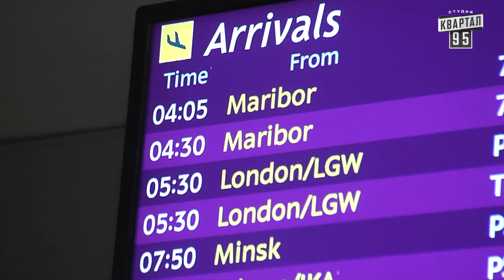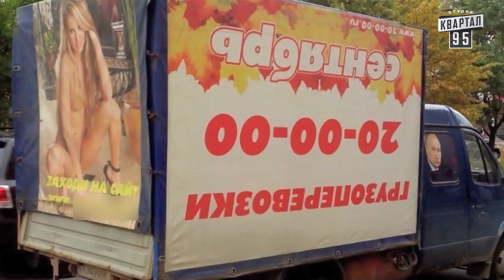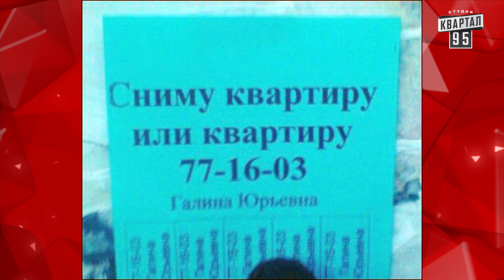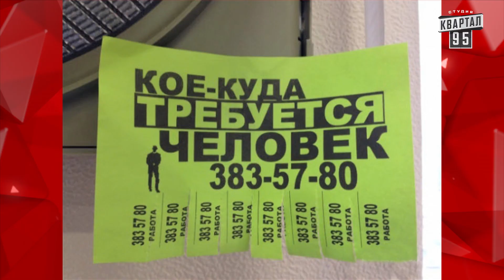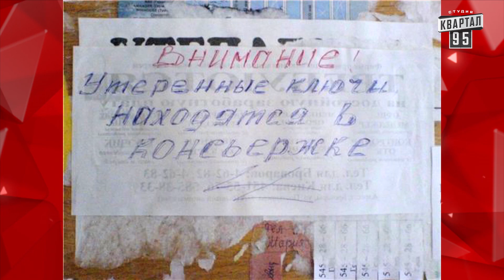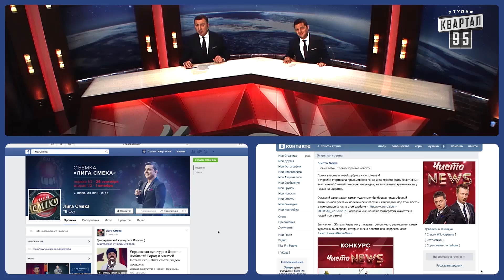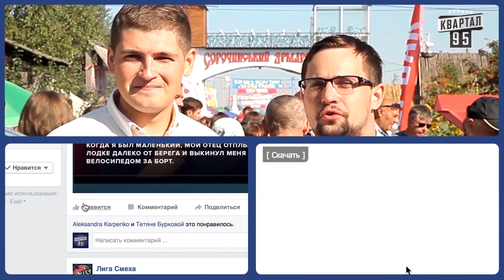Кличко поговорил с Саакашвили по часам | ЧистоNews #223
Кличко поговорил с Саакашвили по часам | ЧистоNews #223 | Квартал 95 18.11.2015